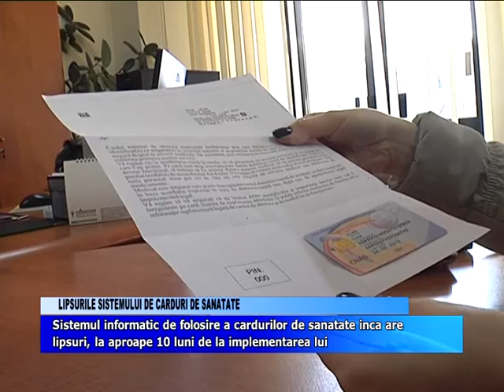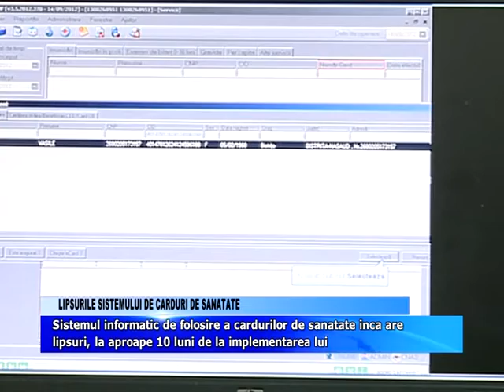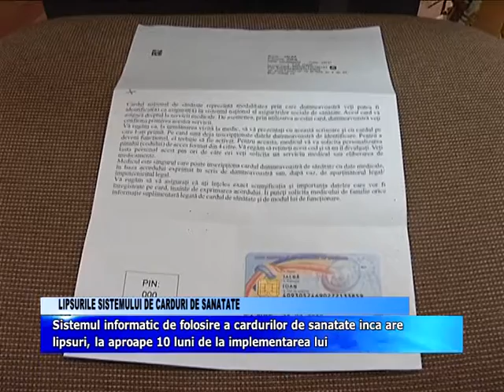Probleme cu cardurile de sanatate